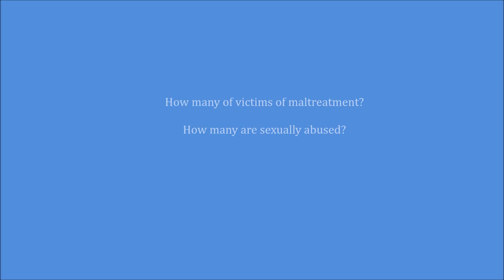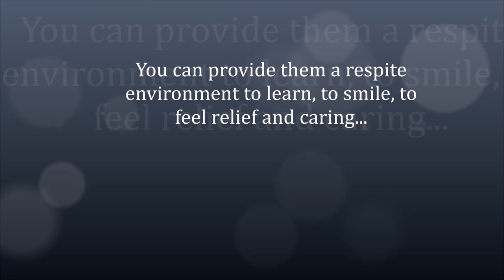CarryTruthProjectHummingbirdClassrooms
Carrytruth Project presents Hummingbird Classrooms
A program for grades 1 - 3 to provide a respite experience for children who are coming from chaotic environments. Hummingbird designed classroom presents a respite for these students to learn, to smile and to feel cared for, if for only 6 hours of each school day.